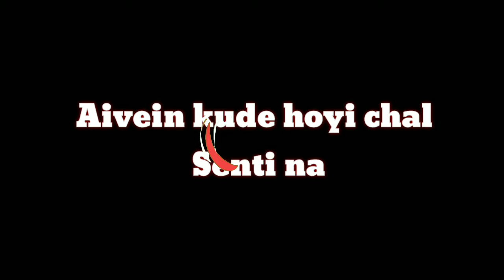koi chakkar ni karan aujla status video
💕💕✨ Do follow and support : @punjabisongs.__ Tags

status video,

bewafa girl,

love status,

punjabi video,

quik app punjabi status,

black secreen status video ,

black secreen punjabi love song,

black secreen punjabi status,

status videos

only status,,whatsapp status video,

New Punjabi WhatsApp video status,

 New Punjabi Instagram video status,

Best Punjabi WhatsApp video status,

best Instagram Punjabi video status,

How to make status video for WhatsApp,

punjabi whatsapp status 30 sec,

punjabi whatsapp status 30 second,

punjabi whatsapp status attitude,

 punjabi whatsapp status download,

punjabi whatsapp status download video,

punjabi whatsapp status female,

punjabi whatsapp status for girls,

punjabi whatsapp status for love,

 punjabi whatsapp status funny,

punjabi whatsapp status love video,

download, punjabi whatsapp status lyrics,

punjabi whatsapp status lyrics video,

download, punjabi whatsapp status new,

punjabi whatsapp status sad,

punjabi whatsapp status sad song,

 punjabi whatsapp status sad video,

punjabi whatsapp status song,

WhatsApp status, WhatsApp status Punjabi,

whatsapp status punjabi video song download,

whatsapp statuses